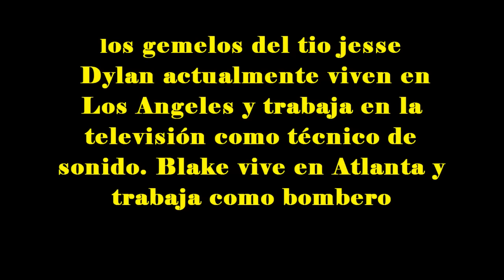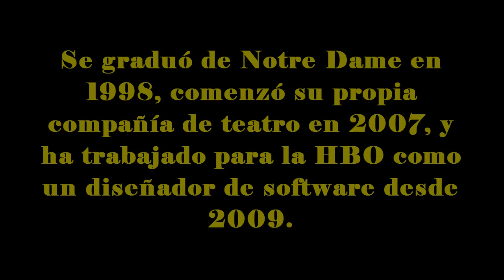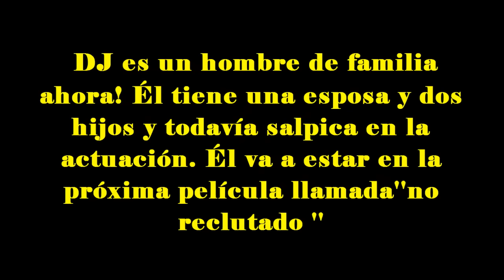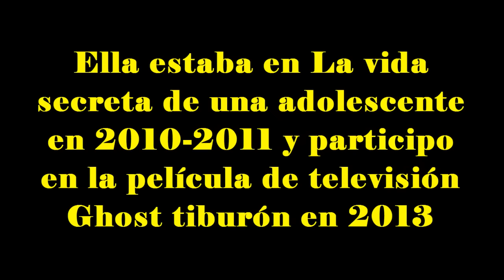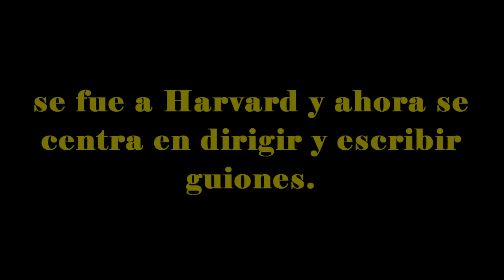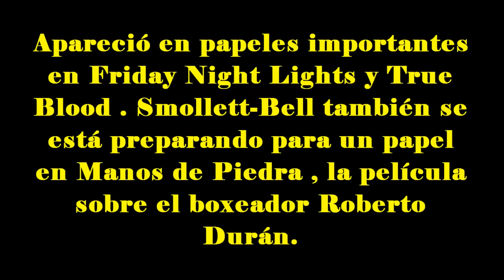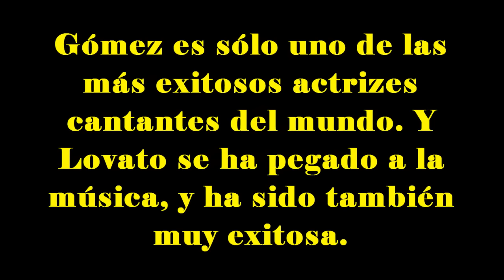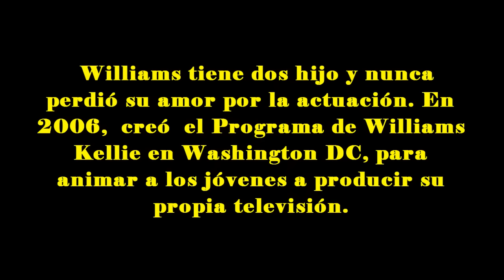ESTRELLAS INFANTILES EL ANTES Y AHORA Y QUE HACEN HOY EN DIA